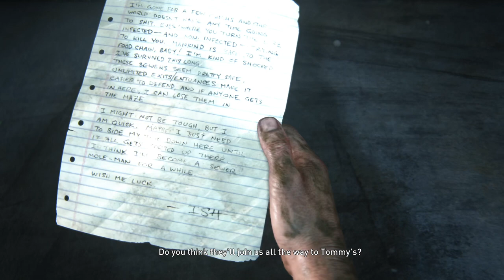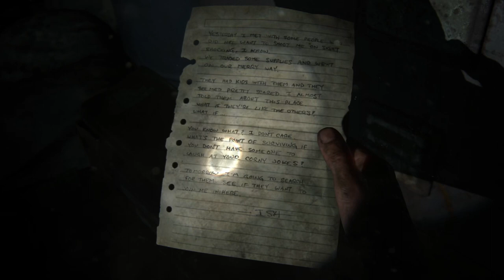The Last Of Us Part 14 That Dick Left Me To Die